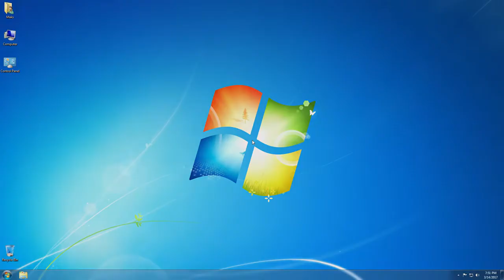(REUPLOAD, DO NOT BLOCK MY VIDEO) Windows 7 Turns To Windows 8 Intro